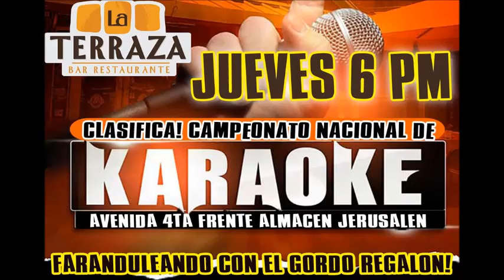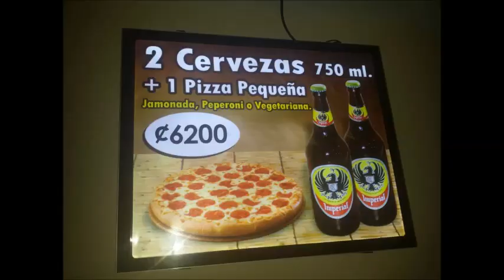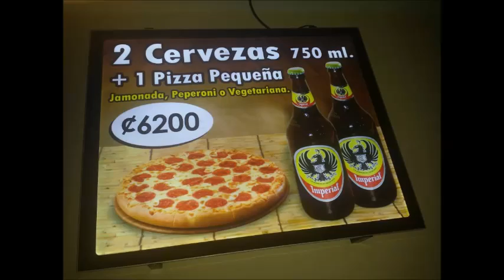fotos del sabado y Miercoles Rest Bar Gran Muralla Lunes y jueves 107.1 fm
No dejes de estar con nosotros en animaciones Miércoles y sábados en Bar Restaurante Gran Muralla 6 PM  Jueves en Bar Rest La Terraza. 6 PM

Viernes en Bar Costa Rica Pura Vida 10 pm y Domingos en Castros Bar 9 pm

Evento del  programa radial este mes mil colones baila en Bar Costa Rica Pura Vida este 15 de octubre Orquesta la Solución 10 pm.

Programa de radio lunes y jueves 4 pm en 107.1 fm.